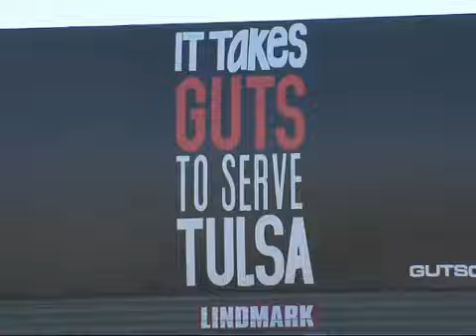Tulsa's helping tornado victims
Local organizations in Tulsa doing their part to help tornado victims in Alabama and the south